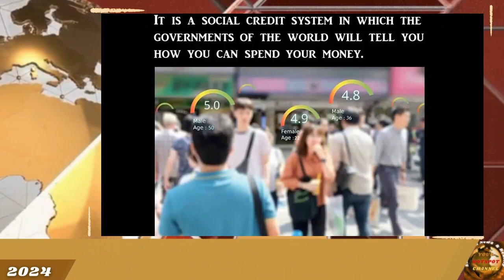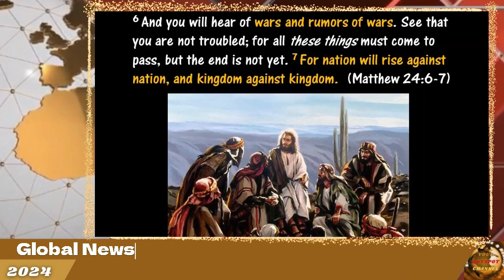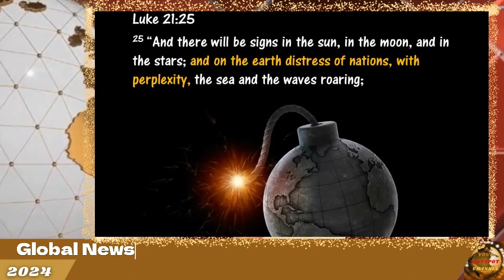End Times News & Reality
Hello and welcome @ Your Hotspot Channel: End Times News & Reality.
Where I bring you the latest news and realities from around the world.

My avatar will be your guide through everything that's happening on the end times and reality sides of life.

With News reports & flashes, we stay up to date on the Biblical end times signs  around the world. While I keeping an eye on the sky so that all brothers & sisters in one body with Christ, will be ready with me when Our Lord & Savior returns.

In this upload we we revue what's happening in 2024 up to date.

Join me as we explore the world and stay informed.
While spreading the Good News, of Jesus Christ return.
Only on Your Hotspot Channel.

Family, stay alert, be aware, don't be scared & ALWAYS be prepared.

P.S - Please always pray before watching / listening to anything to test the spirits, 1 John 4:1.